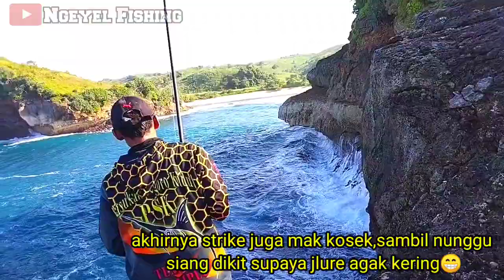TERSESAT !! AKHIRNYA SALAH SPOT ...TETAP ADA STRIKE ☺️👍👍